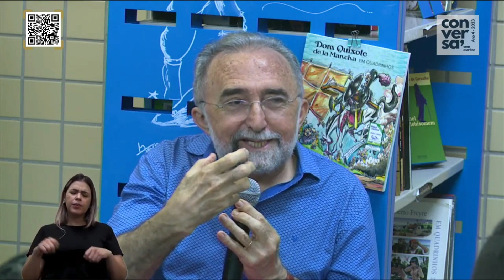O leitor comum de Virginia Woolf e a maldade humana